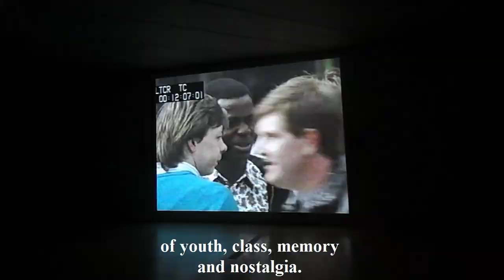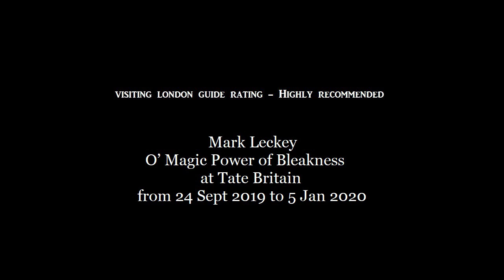Exhibition Review - Mark Leckey: O’ Magic Power of Bleakness at Tate Britain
This is a short video review of the Mark Leckey: O’ Magic Power of Bleakness exhibition from 24 September 2019 to 5 January 2020 at Tate Britain bought to you by Visiting London Guide .com